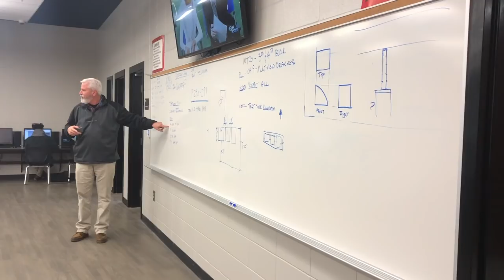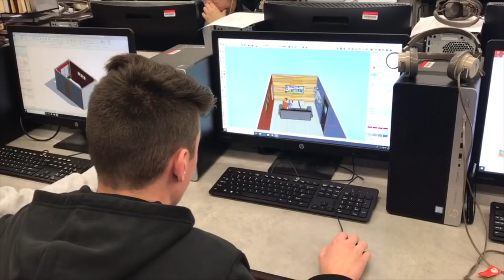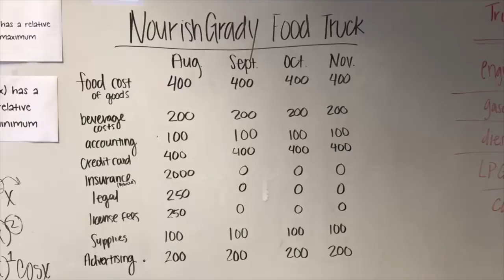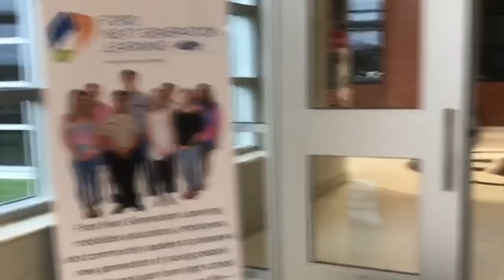NourishGrady FordSTEAMChallenge19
Cairo High School students strive to "cultivate tomorrow" with a vision to bolster a struggling local economy by increasing career readiness and industry skills at the high school level using a food truck.